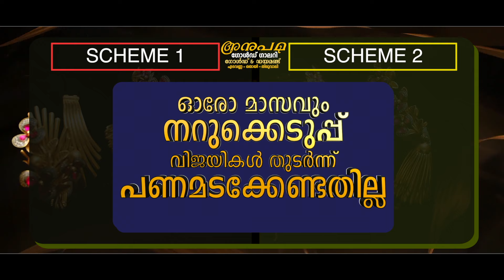സ്വകാര്യ ബസുകൾ ഇന്ന് കാരുണ്യ യാത്രയിൽ | Nilambur